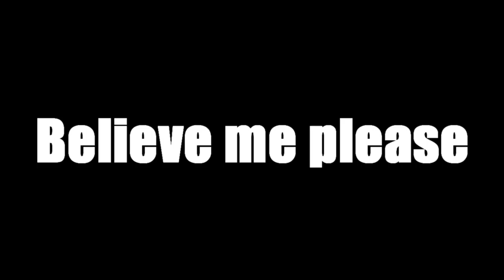KARMA Happened Whilst RACING The New 2019 HYUNDAI VELOSTER N | Forza Motorsport 7!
So we got 2 free Hyundai's in Forza Motorsport 7 the other day and I thought why not take them into Multiplayer and well that was a good idea. The 2019 Hyundai Veloster N is a very good hot hatch!

150 LIKES?